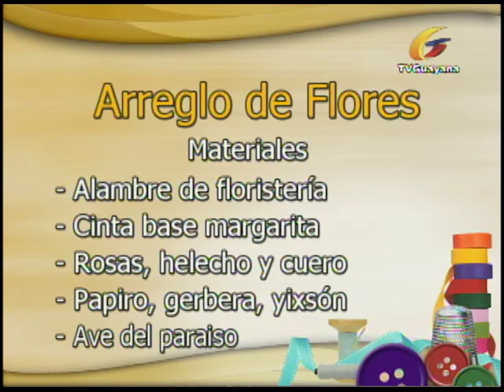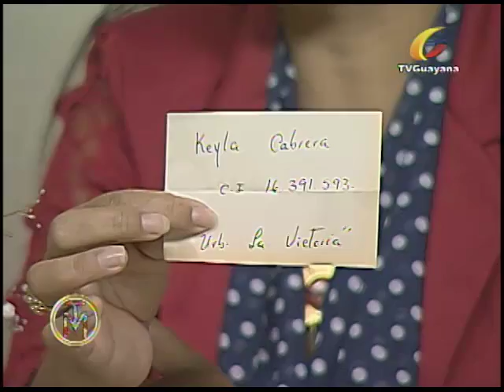Taller de Manualidades: Arreglo Floral